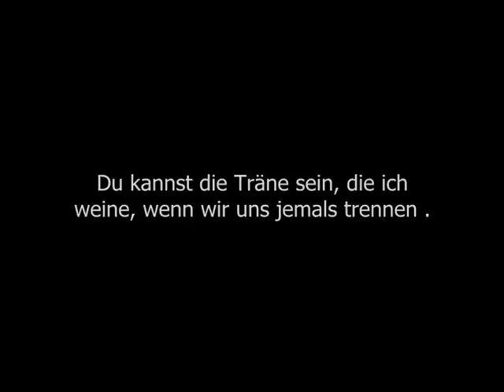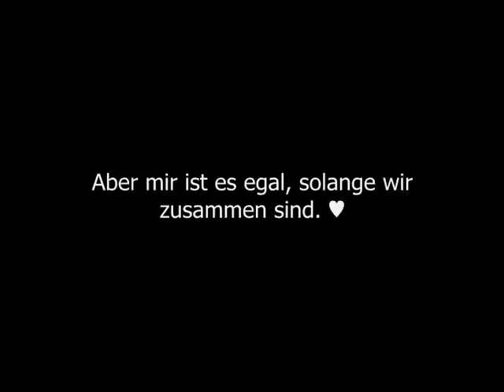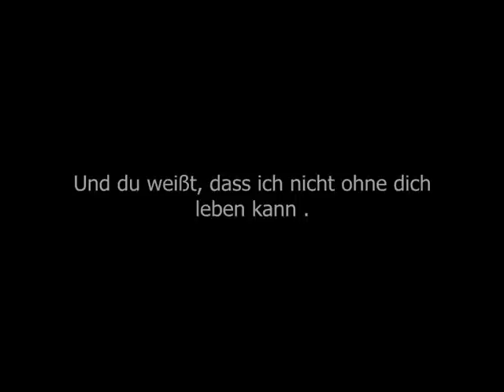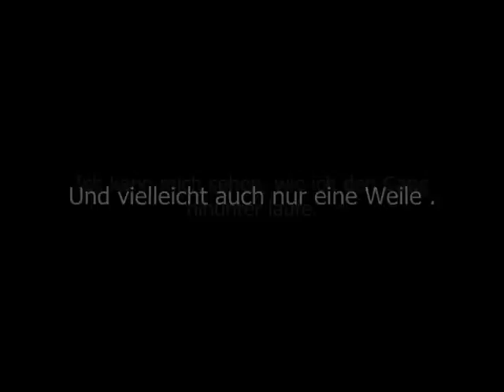Du & ich. → perfekt ! ♥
Videobearbeitungsprogramm: Windows Movie Maker
Videoanfang von dem Film ''Wie ein einziger Tag''
Ich freue mich über Kommentare & Bewertungen ! :)
& wer ein Video mit dem Anfang macht → Name dazuschreiben ! q;